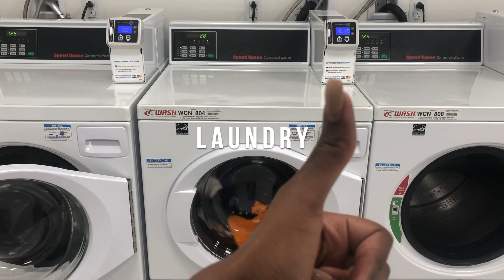A WEEK IN MY LIFE | depop orders, taking pictures, basketball games | StateofDallas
Hey guys here is my life. I tried vlogging. Let me know what you think. I failed kinda but be nice lol.

Depop: stateofdallas